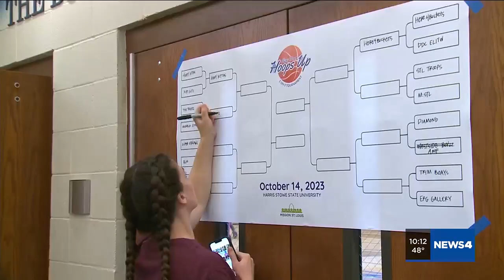4 You: Guns Down, Hoops Up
An event this past weekend is one of the many ways Mission: St. Louis works to lift the community.